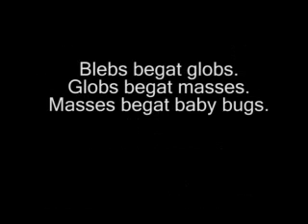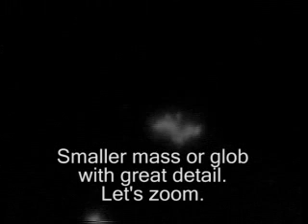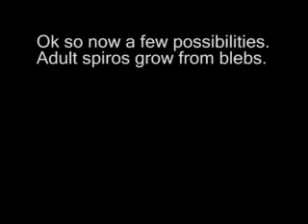Lyme-Baby Bacteria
This is showing the process that a bacterial cell might develop from, from blobs or baby bacteria (larva to the insect).  Are they using the nutrient media.  What's that process?  These phases also show up in the death phase of a culture.  Maybe the adult reverts to these forms till the time is right?  I'm sure many other bacteria use these methods.

lyme bug bacteria borrelia burgdorferi micro microbiology cells disease